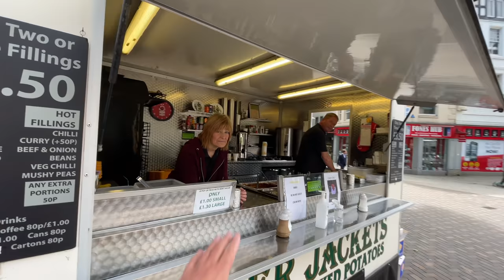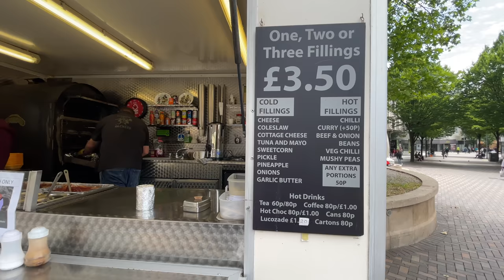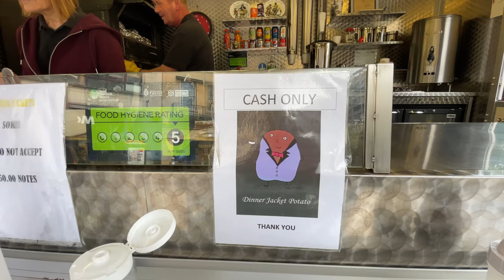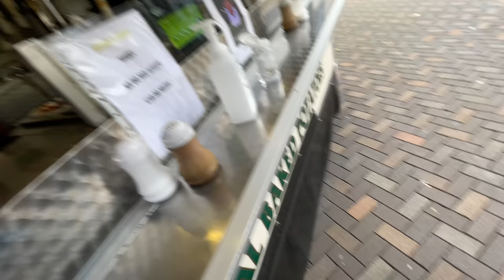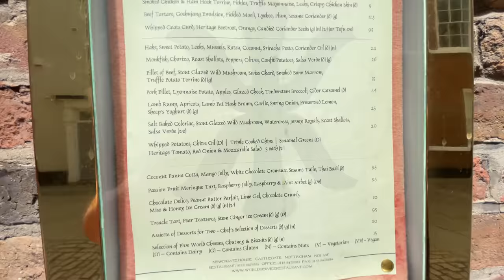This is The BEST Jacket Potato Stall in Great Britain!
The Best Take Away Food in Nottingham. Everyone loves a Jacket Potato. The toppings are endless and the best Jacket Potato stall in Great Britain is Dinner Jackets in Nottingham which The MacMaster is reviewing today with the help of his good friend Ange The Blonde Angel. You won't find a better jacket spud!